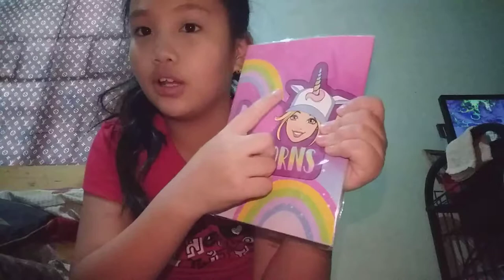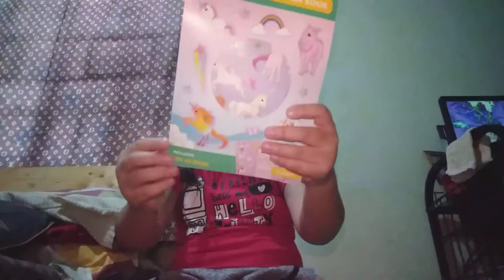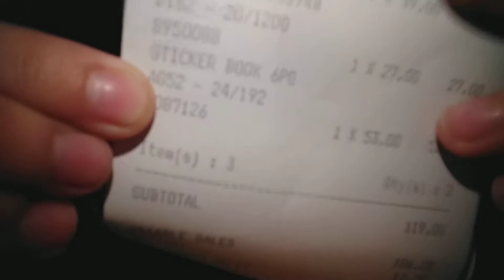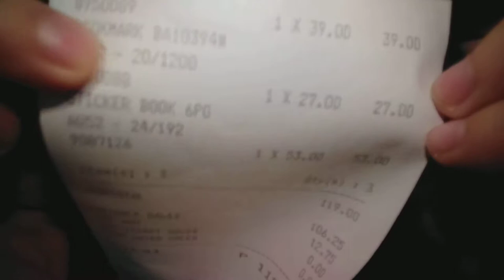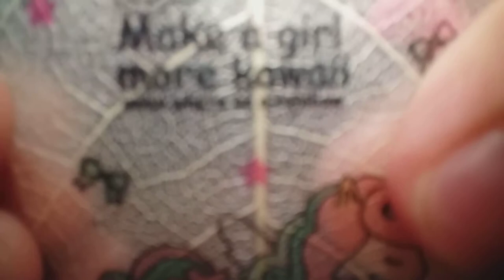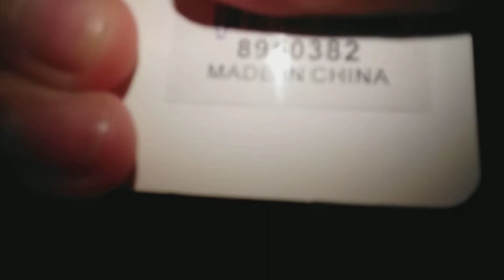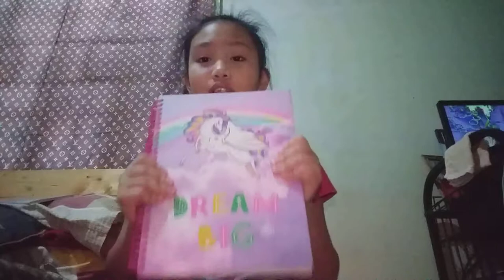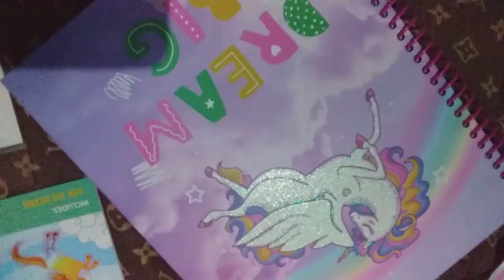Unicorn Overload!!!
Dont forget to live a comment for shoutout...
Tomorrow's video:
House tour.